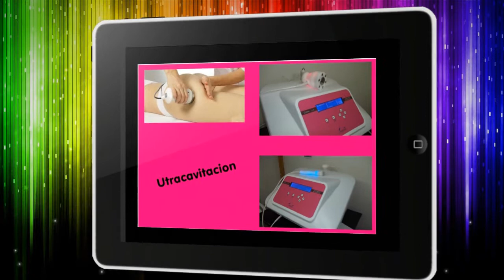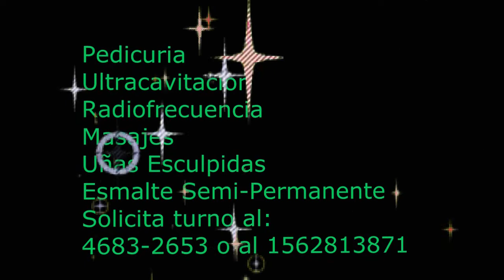publicidad para Andrea House centro de estetica